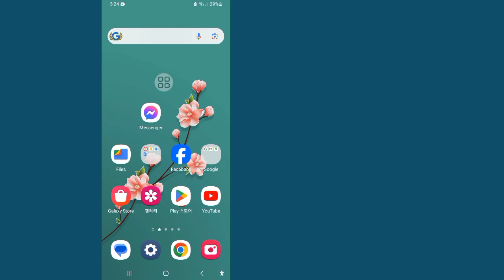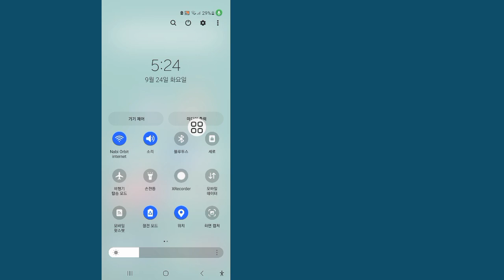Messenger에서 인터넷 연결 없음을 수정하는 방법 | Messenger에서 인터넷 연결 없음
이 비디오에서는 Messenger에서 인터넷 연결 없음을 수정하는 방법을 배울 수 있습니다. 이 전체 비디오를 보고 건너뛰지 않고 모든 단계를 따르세요. 매우 간단하고 쉬운 방법입니다.